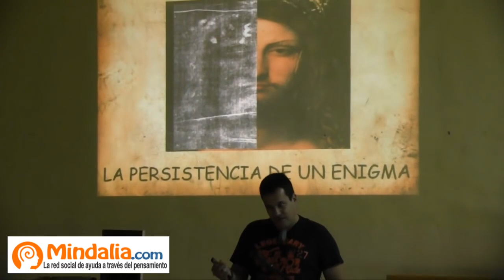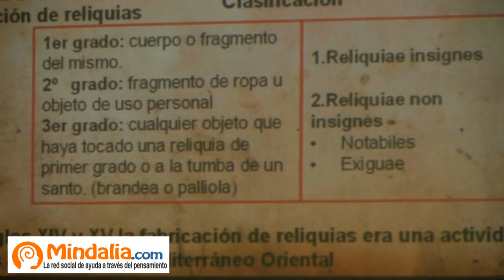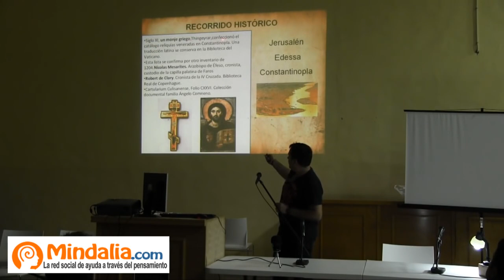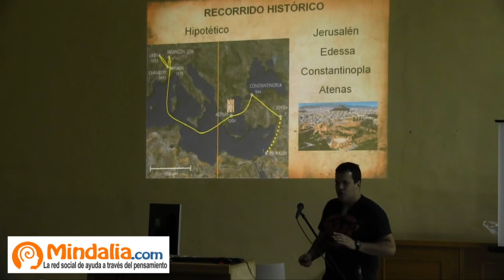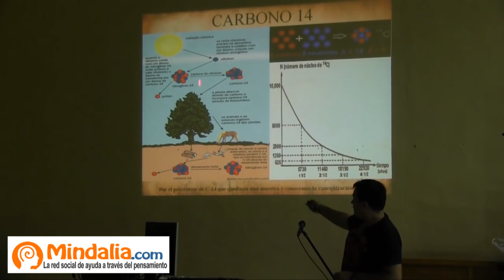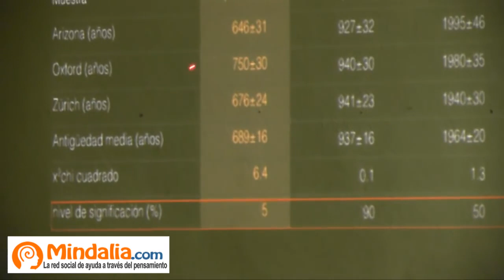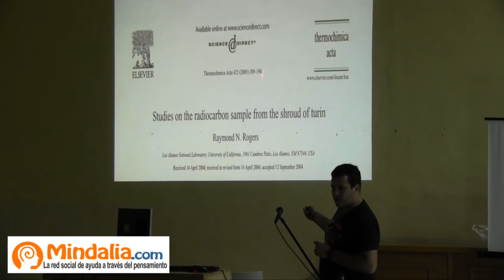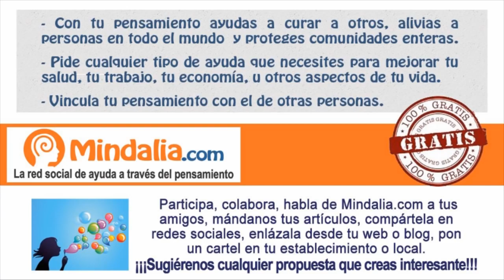La Sábana Santa: la persistencia de un enigma, por Gustavo Romero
La Sábana Santa, la persistencia de un enigma por Gustavo Romero, que tuvo lugar durante las XII Jornadas Luz del Pardal, los días 30 y 31 de Octubre 2015 en San Pedro (Albacete).